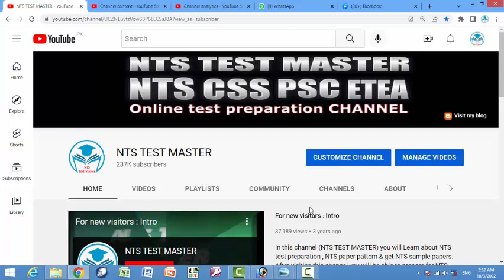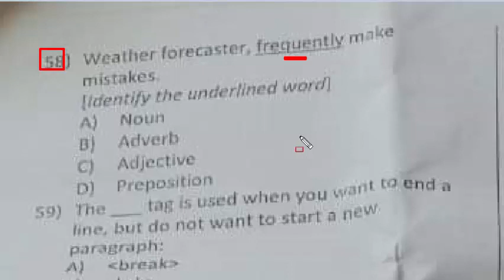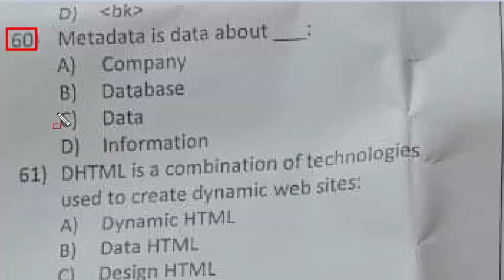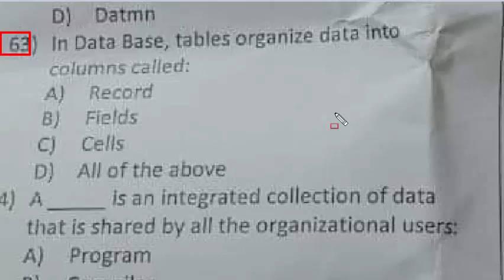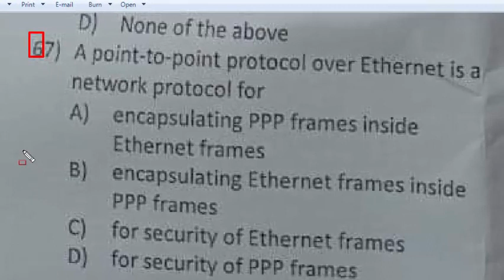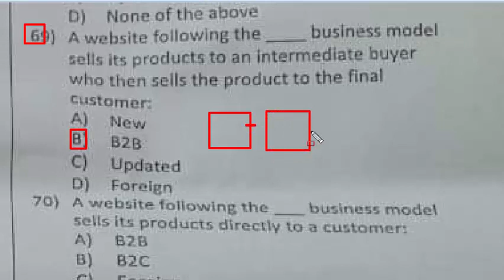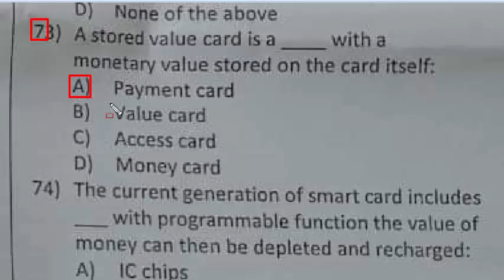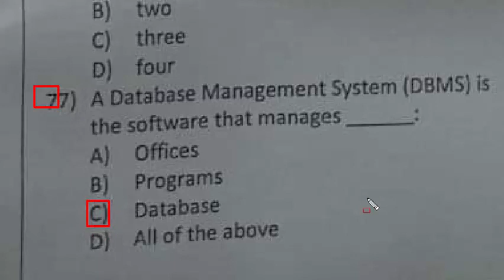Computer Operator ETEA 02-10-2022 Paper for various department in KPK: part - 04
is the collection of all those parts of computer system, which are actually working during the processing of data to get information:
Ethernet frame consists of:
which one of the following extends a private network across public networks:
A DNS client is called:
network congestion occurs:
what is DHCP snooping:
after obtaining the ip address to prevent the ip conflict the client may use:
The antonym of the word, fear is:
the masculine of the word, Stewardess is:
The opposite form of the word, "stand" is:
He said to me, "When did you finish your lesson" change to indirect speech
The plural form of the word, Quiz is:
If you ___ brush your teeth regularly, your teeth decays:
because i paid attention i got an a on the test and i was so happy
would you like to go to the museum or to the zoo: type of sentence
the teacher said the earth moves around the sun indirect speech
a computer is a very important tool for __ production of our needed information:
plays a significant role mostly in the form of computer based information system Management information system (MIS):
MS Access is used to___ a large amount of information:
DDL statements are a subset of SQL statements used to___ oracle 8 database structure:
a hierarchical is a familiar structure, here records are stored in the form of a :
in C/C++, the puts() function can only output ___ string/strings at a time and has no ability to format a string before printing like printf():
a database model is an abstract representation of the data about___ within an organization: mcqs
A Database management System (DBMS) is the software that manages: mcqs
The current generation of smart card includes__ with programmable function the value of money can then be depleted and recharged: mcqs
a stored value card is a ___ with a monetary value stored on the card itself: mcqs
a debit card is also known as a: mcqs
an e-commerce payment system facilitates the acceptance of for online transactions: mcqs
a website following the __ business model sells its product directly to a customer: mcqs
high speed ethernet works on: mcqs
a website following the ___ business model sells its products to an intermediate buyer who then sells the product to the final customer: mcqs
a point to point protocol over ethernet is a network protocol for: mcqs
A data warehouse store data from: mcqs
A Database store data and information that is extracted.
A an integrated collection of data that is shared by all the organiztional user. mcqs
In Data Base, tables organize data into columns called: mcqs
data is the plural of latin word: mcqs
app is the news agency of
metadata is data about data
Weather forecaster, frequently make mistakes.
this is a ____ movie.
Jane is not comming as she is ill
I could catch the kite.
prevention is better than cure
crawling down the stair.
Wait tomorrow
do not tease the beggars. change to passive
She did not eat any fruit.
Jim works than his brother.
science is originated from a latin word scientia, which means to: mcqs
OIC was established in
campbellpur is the old name of
which of the following country has the largest labour force: cmqs
ukraine shares border with how many european union member states: mcqs
highest military award of pakistan: mcqs
which of the following country is called land of lilies: mcqs
ariana airline is an airline of: mcqs
which of the following is the old name of bangladesh: mcqs
the international rice research institute is located in: mcqs
which of the following is the capital of Brazil. Mcqs
security council comprises of how many members: mcqs
Sri Lanka an island which is located in: mcqs
what is meant byf solstice: mcqs
in which continent is the Alps Mountain to be found: mcqs
the currency of canada is: mcqs
constants are quantities whose values during program execution: mcqs
RAM (Random Access memory) is also called. Mcqs
A ___ may be defined as “the memory required to store a single alphanumeric character of data.
A byte is the combination of :
Each node in start topology is connected to a ___ mainicomputer which controls the network.
The ___ sign indicates that this is an instructions for the compiler: mcqs
A “C” program consist of function.
Each type of computer language has its own machine language which consists of: mcqs
A high level language is much powerful programming tool than language: mcqs
most of the C compiler use integrated Development Environment (IDE) to ___ a simple progra.
floating point constants are also called as: mcqs
In C/C++ the ___ is used to issue a new line:
Relational operators are used to compare ___ values of the same type.
Syntax errors result when the __ of the programming language are not followed.
in a structured program, the logical flow is governed by basic control structures
Loop provides a way for you to repeat statement/statements as many times as your applicatoin requireds.
The world’s largest lake is located in
which of the following is the second largest ocean in the world: mcqs